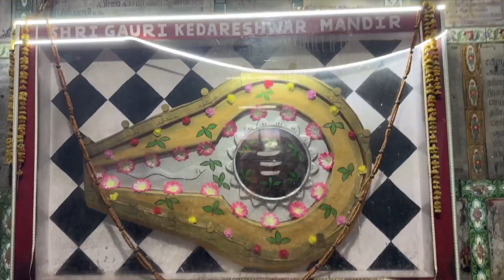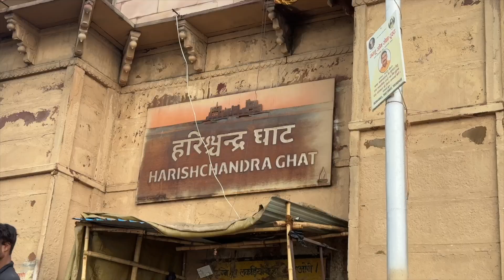Mukthi in Kashi - Harishchandra Ghat & Manikarnika Ghat